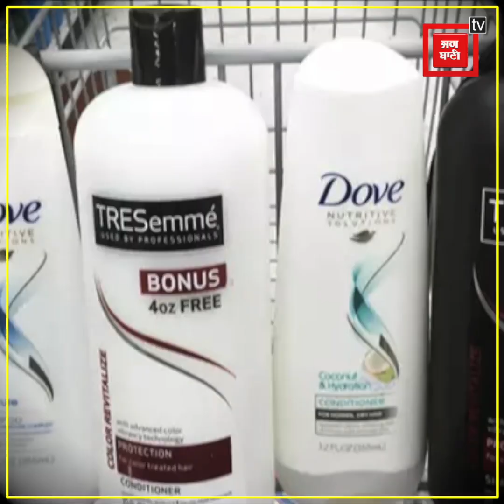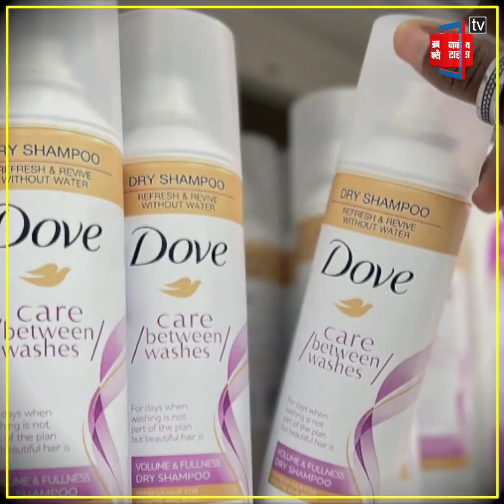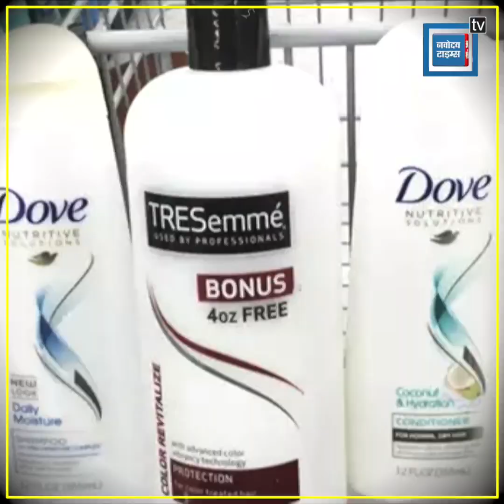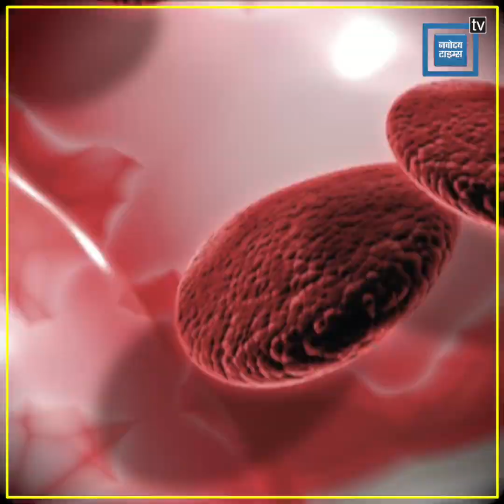Dove ਤੇ Tresemme ਨਾਲ ਕੈਂਸਰ ਦਾ ਖਤਰਾ, ਇਹ ਰਿਪੋਰਟ ਉੱਡਾ ਦੇਵੇਗੀ ਤੁਹਾਡੇ ਵੀ ਹੋਸ਼